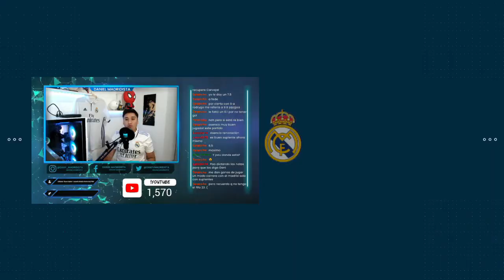LAS NOTAS DEL REAL MADRID VS ELCHE | CON RODRY Y DANI A ANFIELD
Hoy hablaremos sobre las notas de los jugadores en el partido de nuestro realmadrid vs

Para mi es importante darte a conocer mi opinión sobre los temas que acontecen a diario con nuestro equipo. Es por eso que te comparto este tipo de videos donde analizamos y te doy mi punto de vista para que tengas bases y formes tu propio criterio  sobre nuestro Real Madrid. ¡Platícame en los comentarios qué te pareció el tema y opinión de este video!

Sé parte de esta pasión madridista junto conmigo. Y, sin más, ¡HALA MADRID! ⚽️